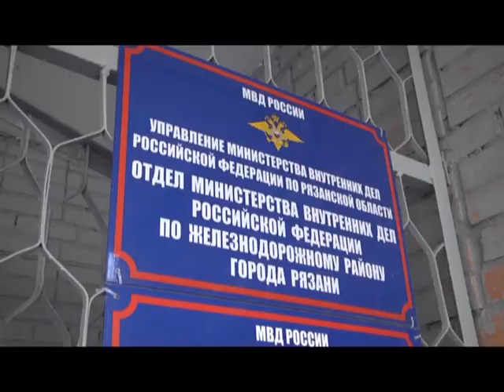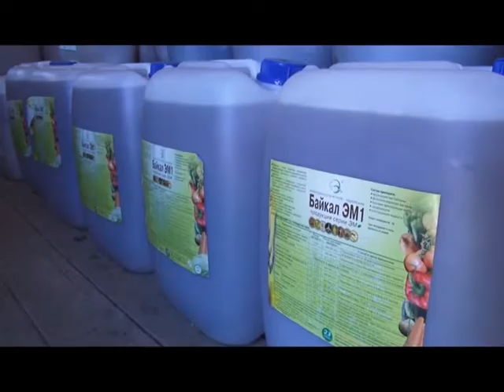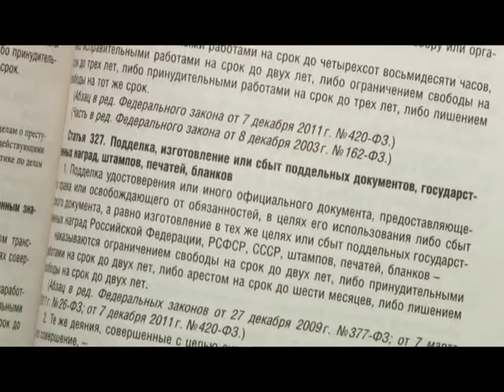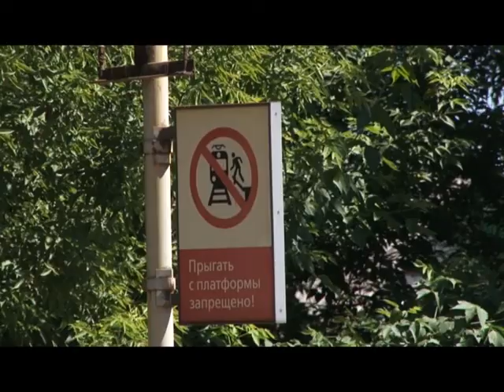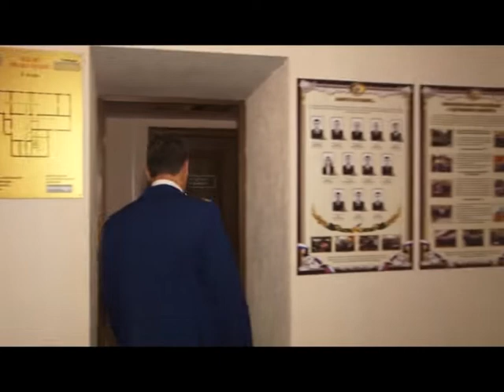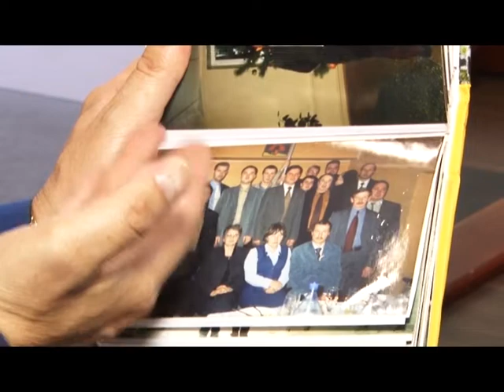Территория закона 07.06.19